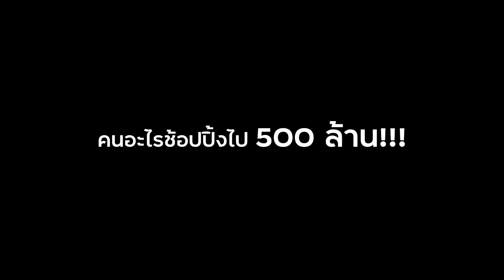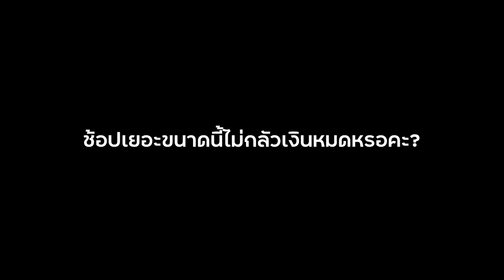มาร์คช่างเลือก EP.1 ล้วงลึก!!! ชีวิต มาร์ค ธาวิน แฟชั่นไอคอนตัวท็อปของเมืองไทย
ติดตามคอนเทนต์ดีๆ เกี่ยวกับการลงทุนแบรนด์เนมจาก มาร์ค ธาวิน ได้ทาง

YouTube: The World of Mark Thawin
FB: The World of Mark Thawin